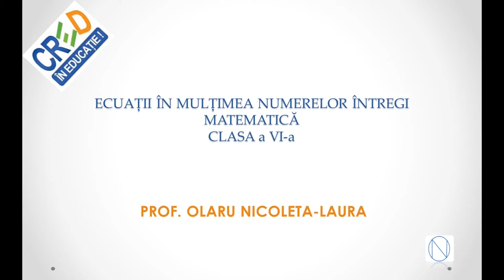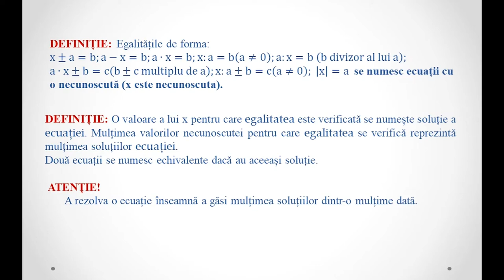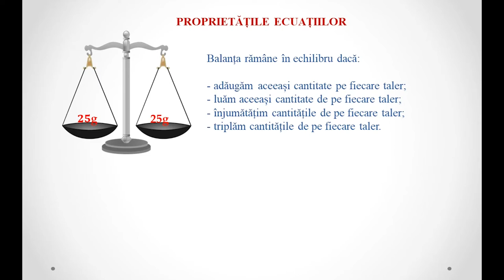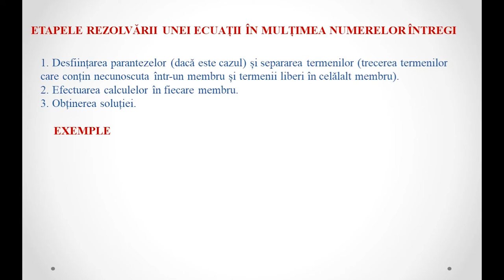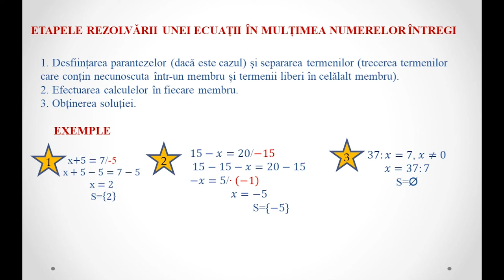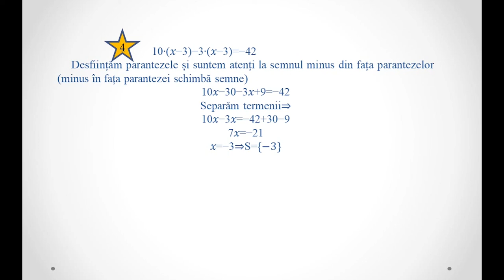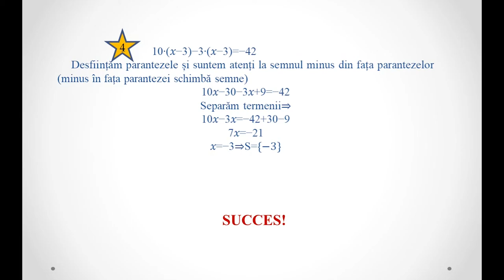Ecuații în mulțimea numerelor întregi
Activitatea de învățare vizată constă în prezentarea etapelor de rezolvare a ecuațiilor în mulțimea numerelor întregi.

Autor:  Nicoleta Laura Olaru